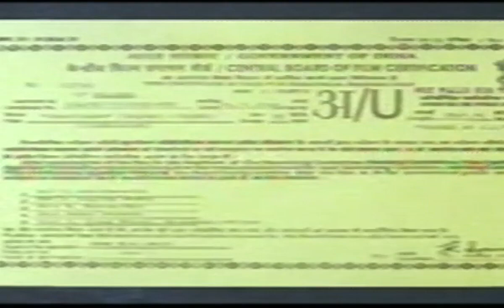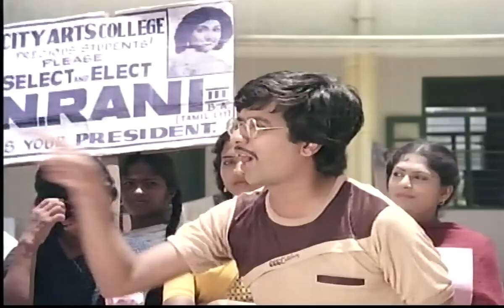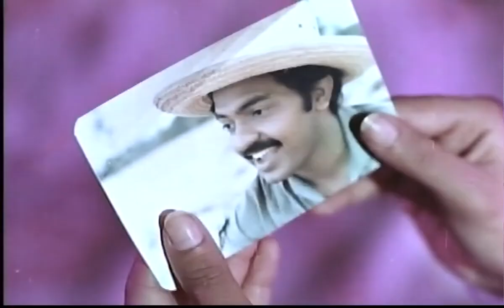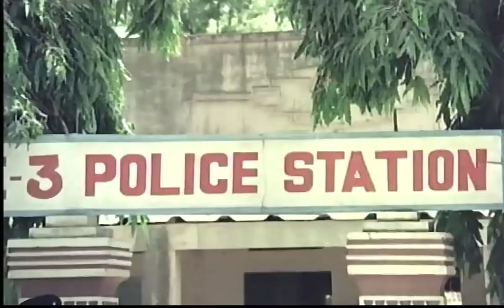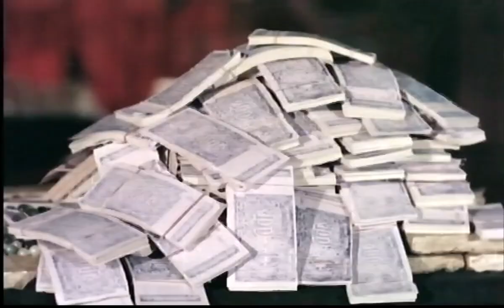సిటీ రౌడీ 1994 ¦¦ రాజశేఖర్, మాధవి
City Rowdy is a 1994 Indian Telugu film, directed by M. Karnan and produced by K. Nageswar Rao. The film stars Rajashekar and Madhavi in lead roles.